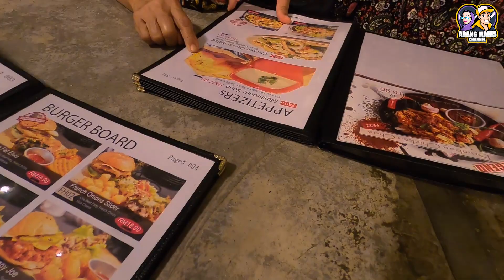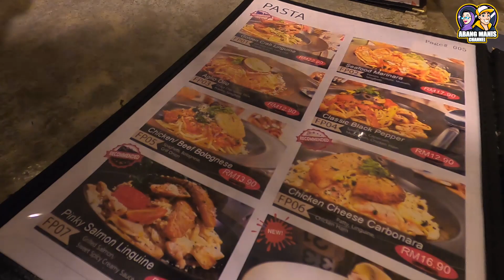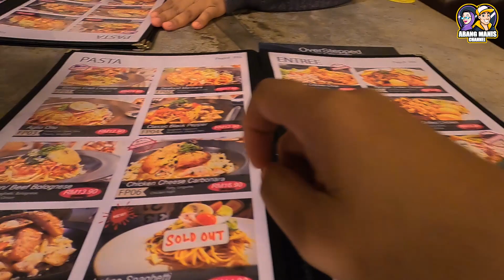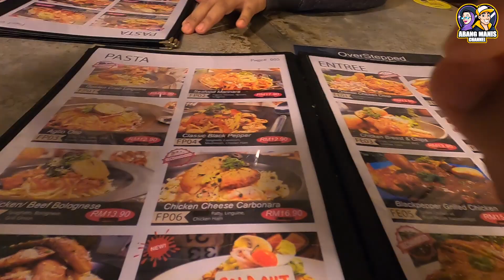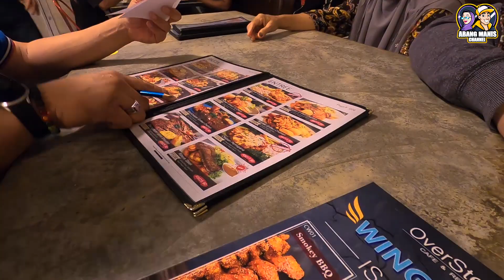Vlog EP2 I Malaysia Western Food I Pekena Western Di OVERSTEP CAFE I Ada Kemalangan I Hujan Lebat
Vlog pergi OVER STEPPED cafe untuk makan malam

Hari ini aku belanja satu family aku di over stepped cafe, meraikan famili. Di overstepped cafe ni malaysia western food di sajikan bersama2 menu2 yang terbaik

Ulanzi MT-08

Salam & Terima Kasih daripada
-AbangManis Channel_